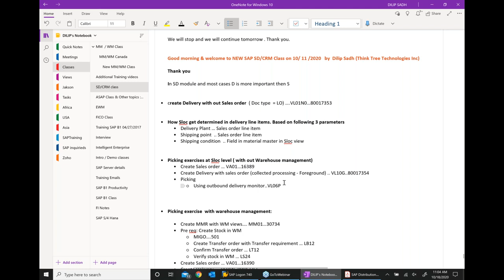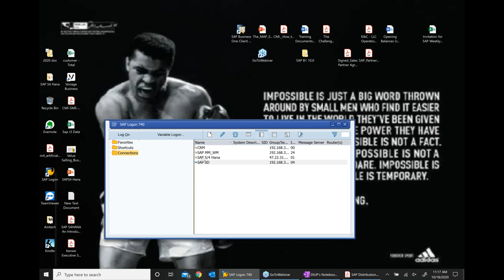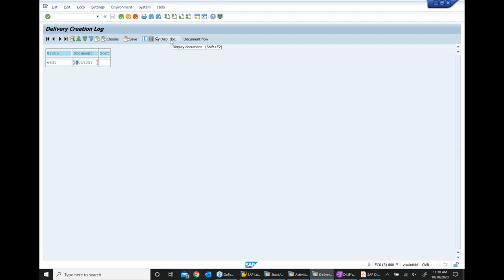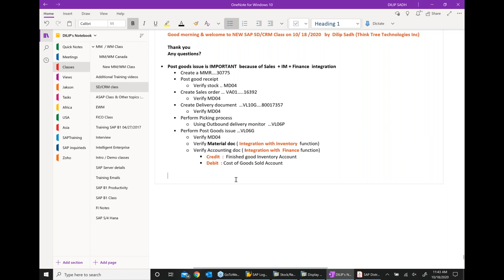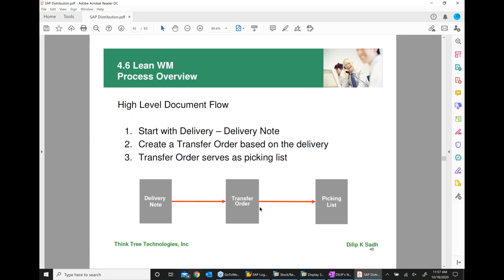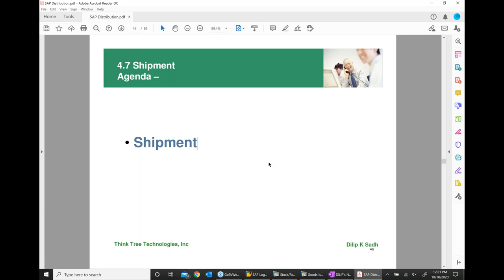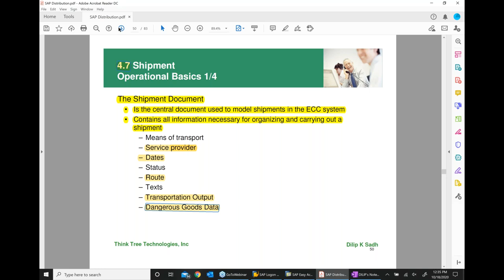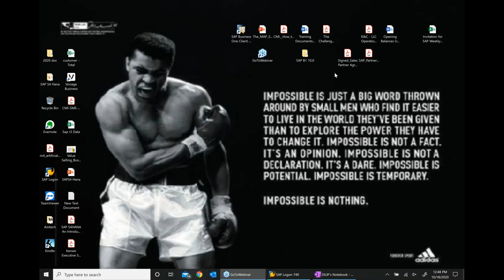SAP Shipping & Transportation - Part 3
This video will provide overview and exercises for   SAP Shipping processes , SAP Transportation processing , SAP  Outbound delivery processing , SAP Inbound delivery , SAP Picking process, SAP Packaging process,  Available to Promise  ( ATP).  Delivery and warehousing integration.
"Excellent & Affordable” Training from SAP Consultant with
1) International SAP implementation experience since 1998
2) 5000 students Taught in SAP and growing
3) Corporate and Individual SAP Trainings provided
1) International SAP implementation experience since 1998
2) 5000 students Taught in SAP and growing
3) Corporate and Individual SAP Trainings provided
1) International SAP implementation experience since 1998
2) 5000 students Taught in SAP and growing
3) Corporate and Individual SAP Trainings provided

Kind regards and many thanks.